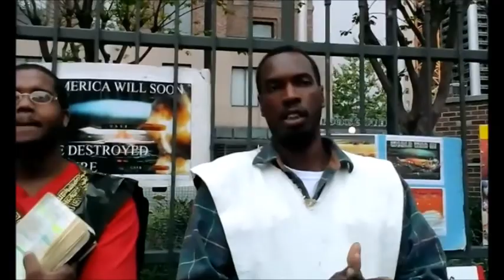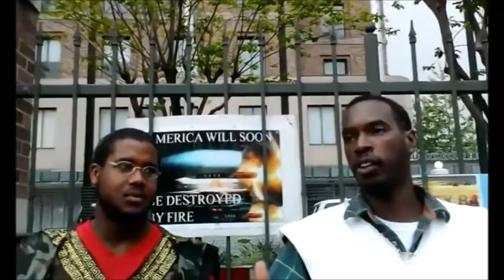2 The elect are the only ones who understand the bible